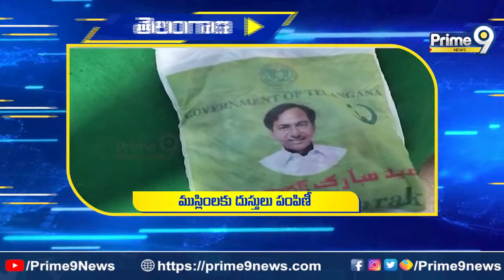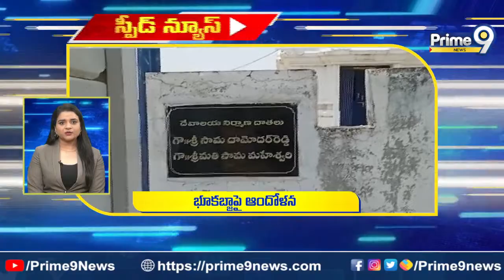Telangana Speed News | 20/04/2023 | Prime9 News